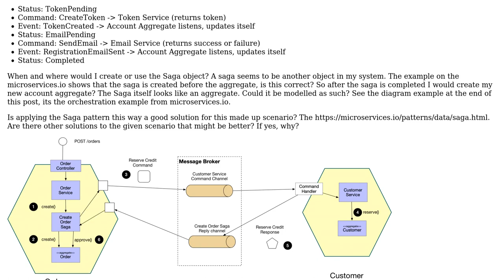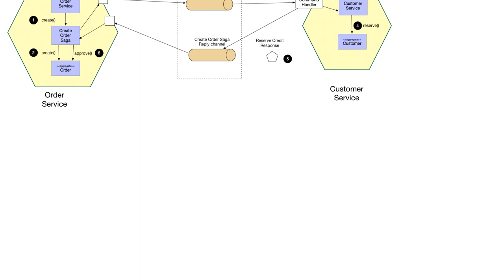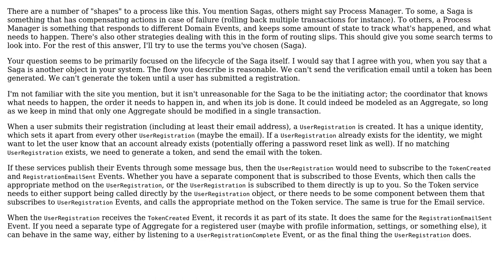Software Engineering: Microservices: Is the Saga Pattern correctly applied here?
With thanks & praise to God, and with thanks to the many people who have made this project possible! You are responsible for your own actions.